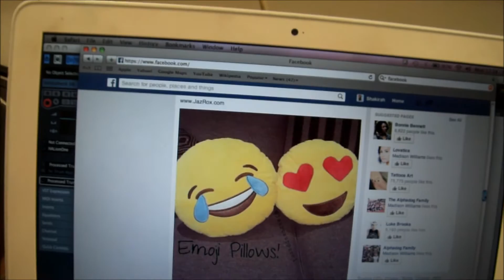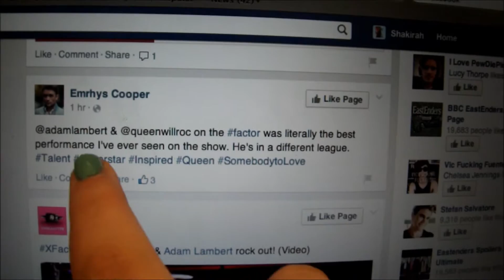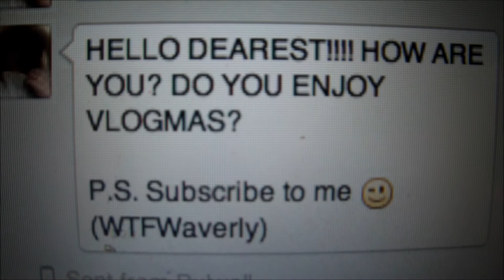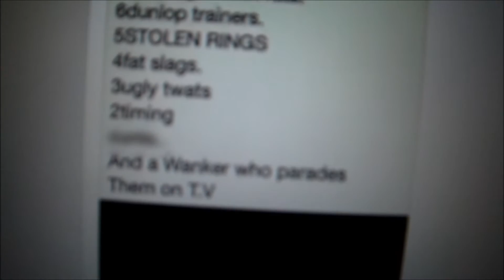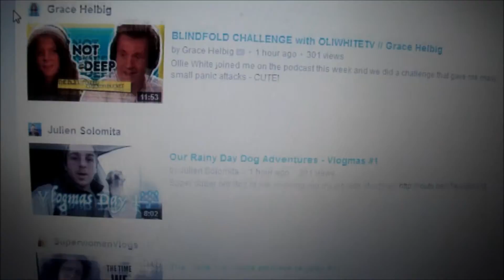ADAM LAMBERT, EMOJI PILLOWS & TACOS | Vlogmas (Day #1)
CLICK THIS LINK IF YOU WANT TO JOIN MY DEAREST ARMY OF FABNESS (we have cookies)

YAAAAAS! Vlogmas has officially started. Let's take a 25 day vacation into DearKirah's life. Enjoy your stay.

BBM - 51449C07